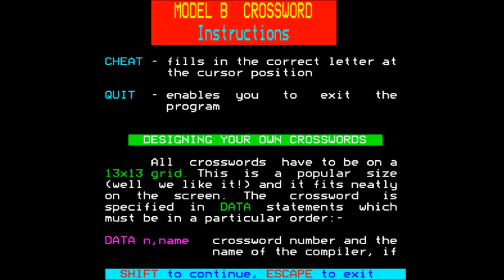Model B Crossword Number 1 for the BBC Micro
Game description:

A crossword puzzle...